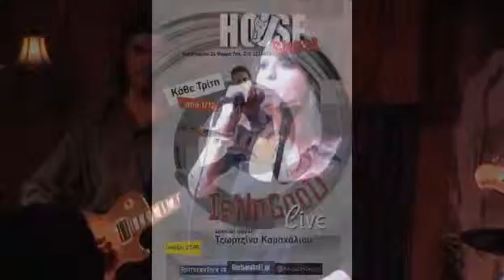2009-11-29 Ghost House Live out of order 2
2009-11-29 Ghost House Live out of order 2